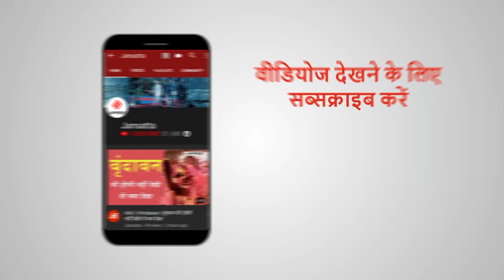PM Modi Joe Biden Meeting: पीएम मोदी और जो बाइडेन की बैठक, रक्षा-व्यापार सहित कई अहम मुद्दों पर बात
PM Modi Joe Biden Meeting :  प्रधानमंत्री नरेंद्र मोदी और अमेरिका के राष्ट्रपति जो बाइडेन ने शुक्रवार को व्हाइट हाउस में पहली द्विपक्षीय बैठक की. इस दौरान पीएम मोदी ने राष्ट्रपति बाइडेन का आभार जताया. उन्होंने कहा, ‘मेरा और मेरे प्रतिनिधिमंडल का गर्मजोशी से स्वागत करने के लिए मैं आपको धन्यवाद देता हूं. इससे पहले भी हमें चर्चा करने का अवसर मिला था और उस समय आपने भारत-अमेरिका द्विपक्षीय संबंधों के लिए अपना दृष्टिकोण रखा था. आज, आप भारत-अमेरिका संबंधों के लिए अपने विजन को लागू करने की पहल कर रहे हैं.’
PMModiUSVisit NarendraModi JoeBiden PMModiJoeBidenMeeting Jansatta is one of the leading hindi news channel, which provides all the latest and trending news of india and around the world.